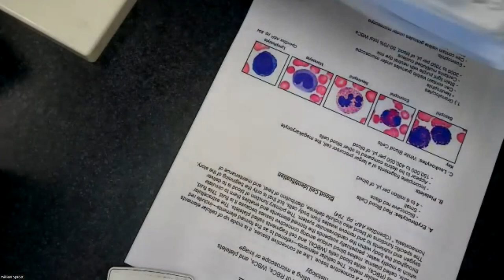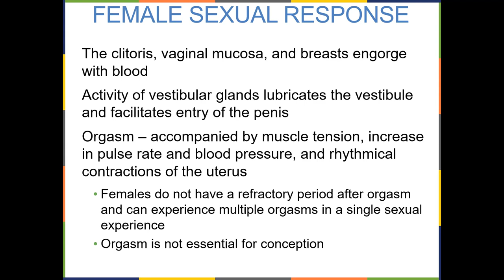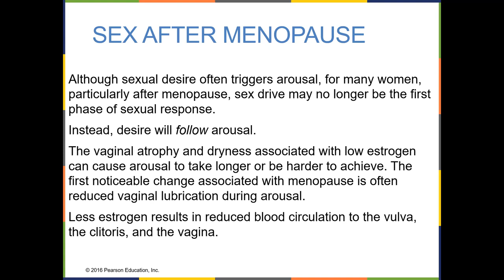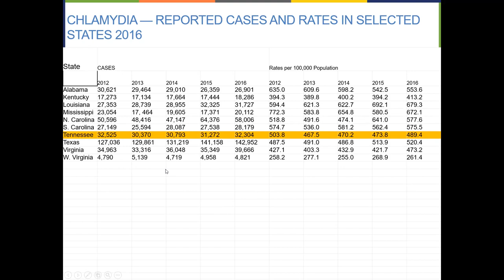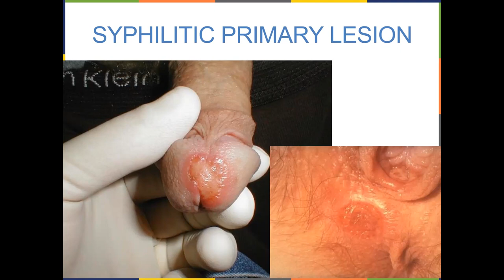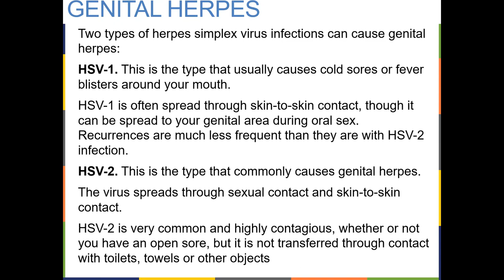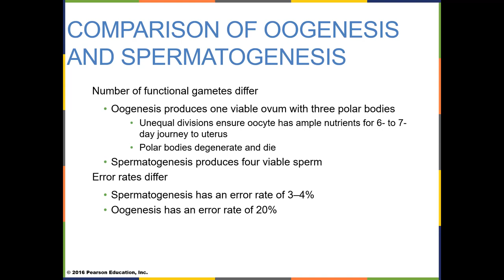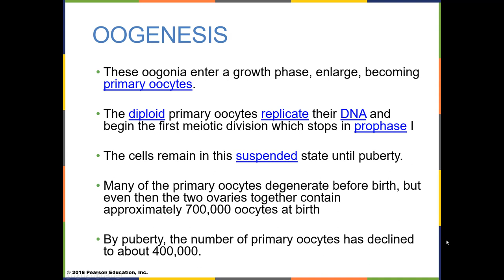AP2 Lecture BIOL 2020 H11 Reproduction and Pregnancy Feb 22, 2023